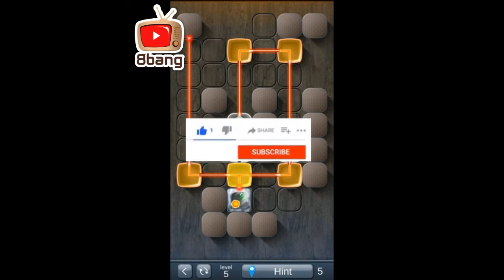Laser Box Classic Level 5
LASER BOX FEATURES:
• 120 levels of varying difficulty in 6 chapters
• HD graphics and colorful special effects
• intuitive gameplay
• various elements for controlling the laser beam
• hint system
• without advertising
Move elements, activate the laser receiver, get crystals, reach new chapters and levels!